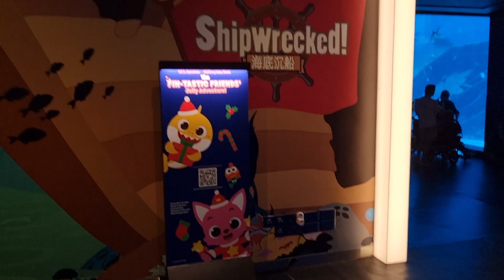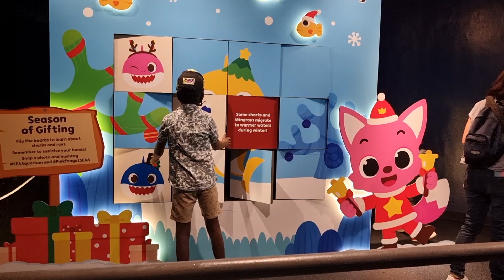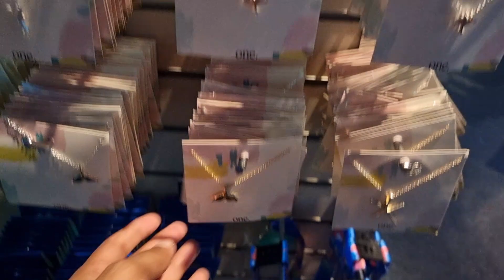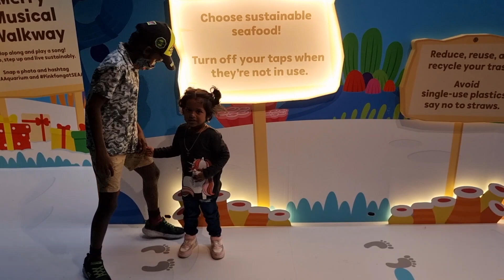Sea Aquarium Singapore| Baby Shark Theme| Jessica 3rd Birthday| Vinee's Cooking